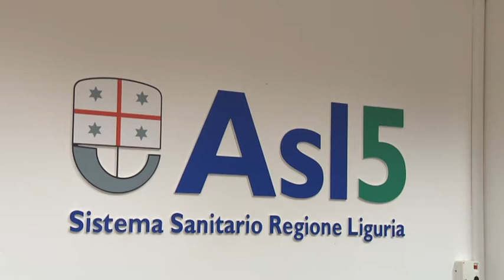Medusei incontra i vertici della Asl 5 21-10-2021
Visita istituzionale in Asl 5 questa mattina per il Presidente del Consiglio Regionale Gianmarco Medusei.
Incontrati i nuovi direttori dei distretti socio-sanitari.